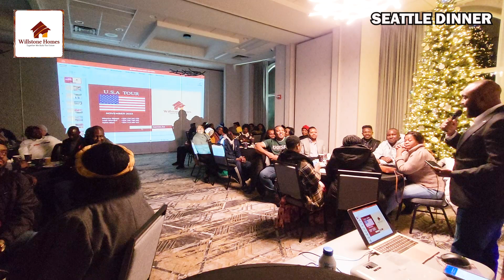WILLSTONE HOMES DINNER ION SEATTLE WASHINGTON FEDERAL WATU WA SEATTLE NYINYI NI WANGUVU